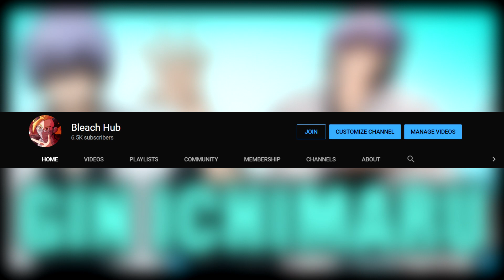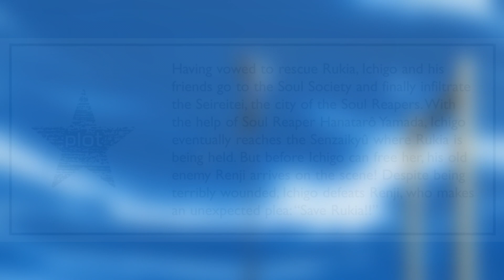Gin Ichimaru "The God Slayer"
He really do look like Gojo tho